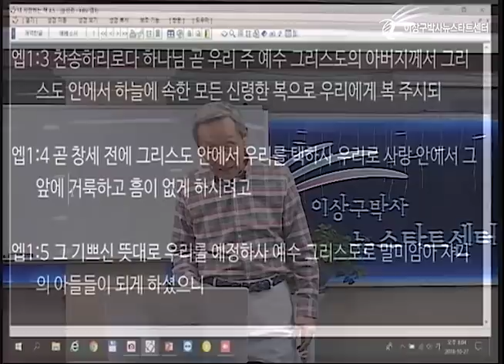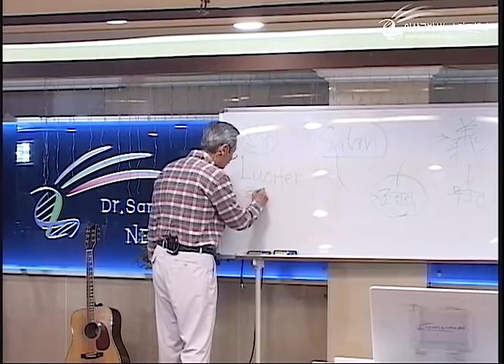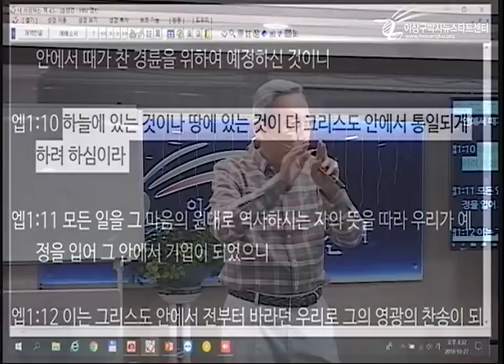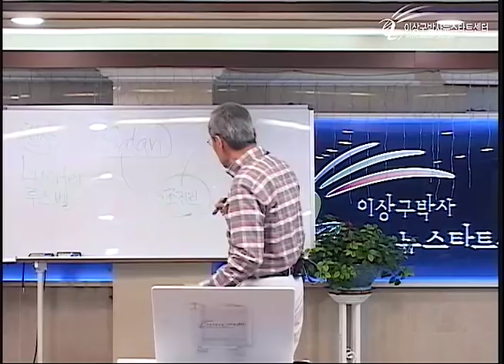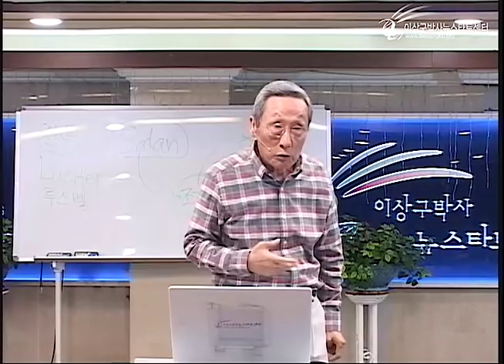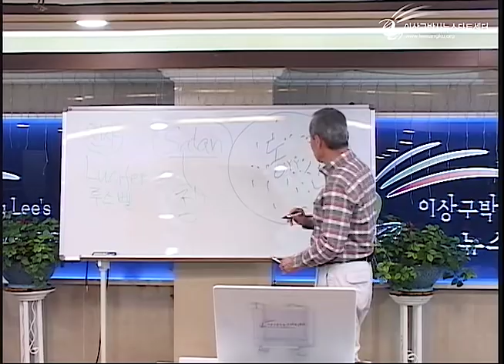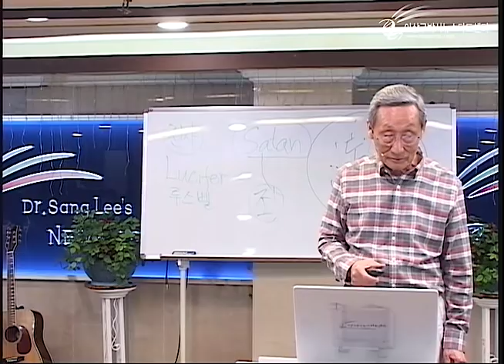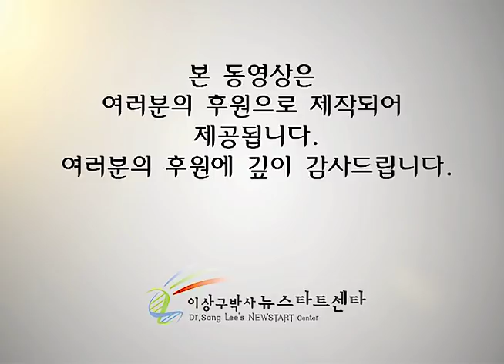H221 17 우주도 통일되어야 한다?